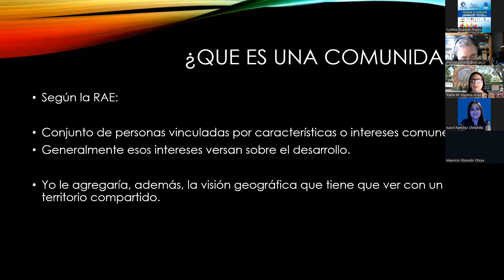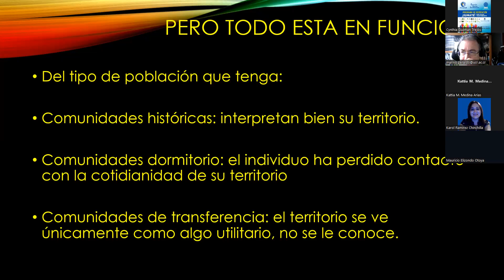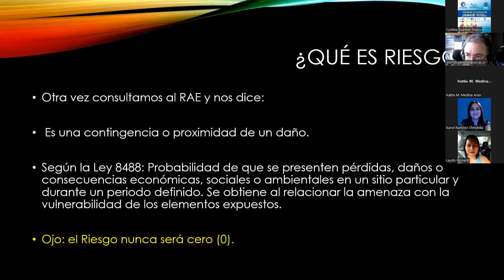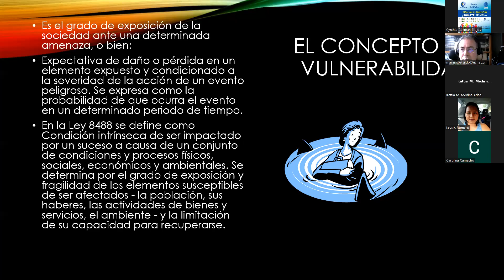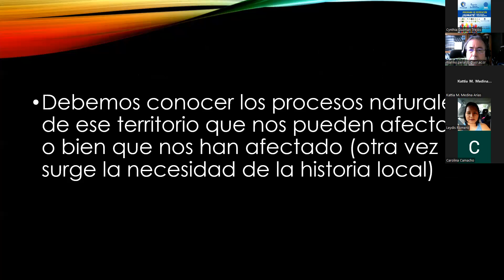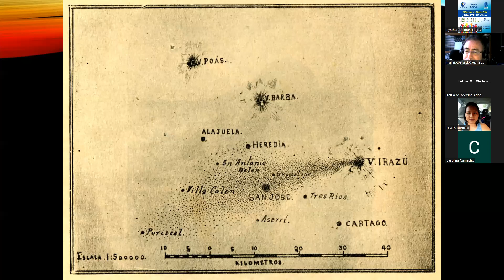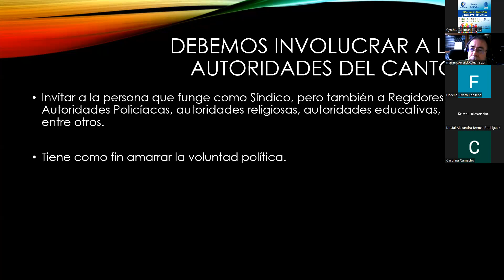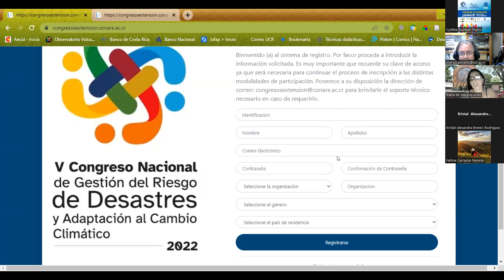CAPACITACIÓN: LA PLANIFICACIÓN EN LA REDUCCIÓN DEL RIESGO. MSc GIOVANNI PERALDO Y MSc KATTIA MEDINA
CAPACITACIÓN: LA PLANIFICACIÓN EN LA REDUCCIÓN DEL RIESGO DEL RIESGO DE DESASTRES EN MI COMUNIDAD.FACILITADORES:  MSc GIOVANNI PERALDO HUERTAS Y MSc KATTIA MEDINA ARIAS. 10 DE AGOSTO 2022